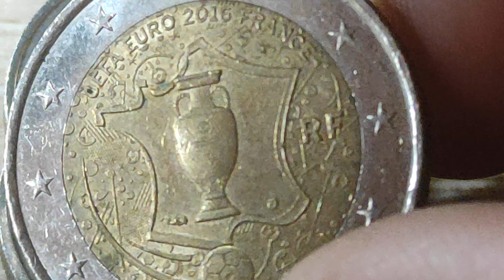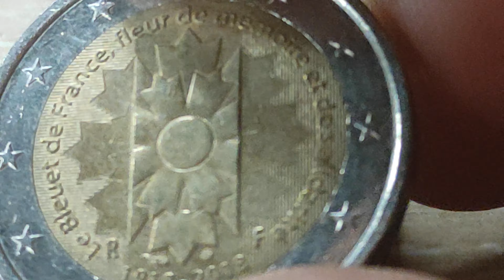4 MERVEILLEUSES pièces de 2 EUROS trouvées cette semaine !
4 MERVEILLEUSES pièces de 2 EUROS trouvées cette semaine !

100 Capsules pour Monnaie et la Boîte de Rangement pour Collection de Pièces :

 sur cette vidéo : 4 MERVEILLEUSES pièces de 2 EUROS trouvées cette semaine !

▬▬▬▬▬▬▬▬▬ CONTACT EMAIL ▬▬▬▬▬▬▬▬▬▬